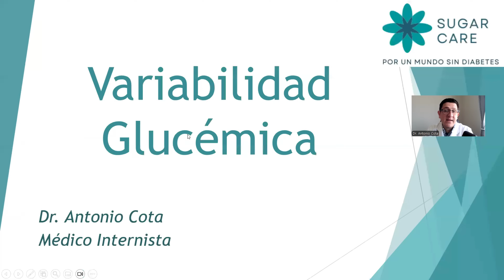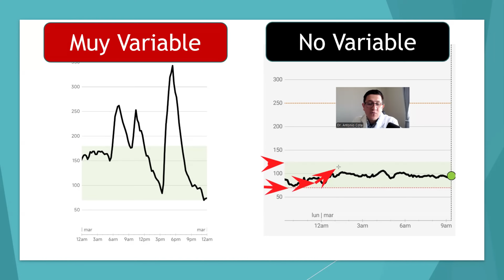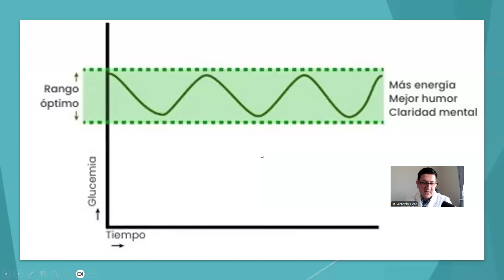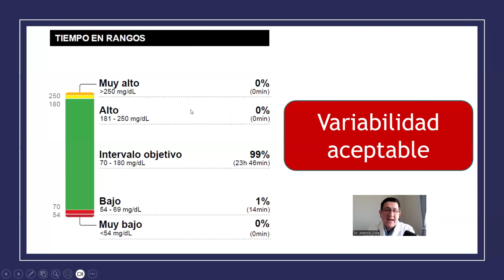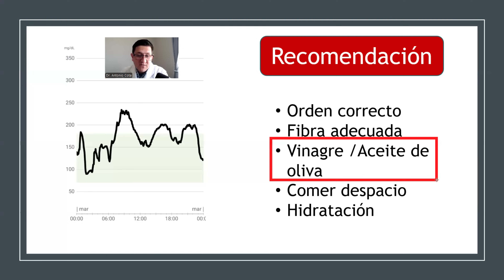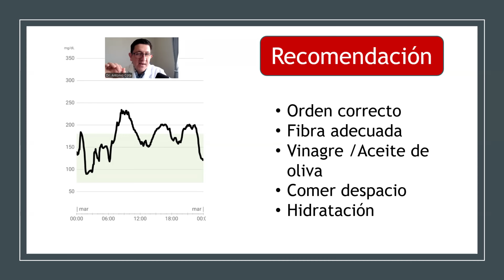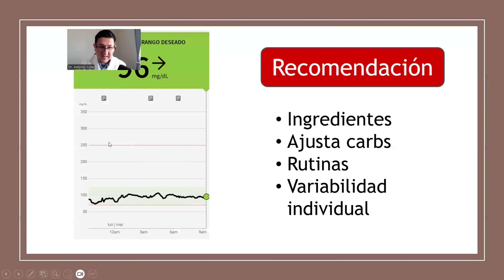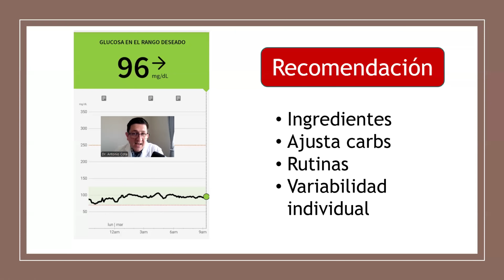Cómo estabilizar la glucosa para revertir la diabetes Dr. Cota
Unete a nuestra comunidad Sugar Care.

En este video, el Dr. Cota comparte consejos sobre cómo estabilizar la glucosa para revertir la diabetes tipo 2. Aprende cómo controlar tu glucosa de forma natural.

¿Como me uno al programa?

Suplementos.

Soy el Dr. Antonio Cota, especialista en Medicina Interna y Diabetes tipo 2. Este es un canal en el cual te comparto mis conocimientos y experiencias sobre lo que más funciona y sobre todo informarte sobre lo más relevante acerca de situaciones reales que vivo dia con dia atendiendo personas con esta enfermedad y sus complicaciones.

Ayudarte a revertir la diabetes, encontrar la causa de tu problema y mejorar esos niveles de glucosa es mi misión. He visto que es posible y en muchos casos se puede lograr, por lo que he decidido compartir esta informacion y presentartela de manera sencilla, en un lenguaje comprensible para todo el mundo y que sea de utilidad.

Controla la glucosa en sangre y revierte la Diabetes tipo 2.
Deja de usar medicamentos...y deja de usar insulina para la diabetes tipo 2 manteniendo tus niveles de glucosa normales.  Elimina la resistencia a la insulina.

Pregunta acerca de los programas que tenemos para mejorar tu salud.